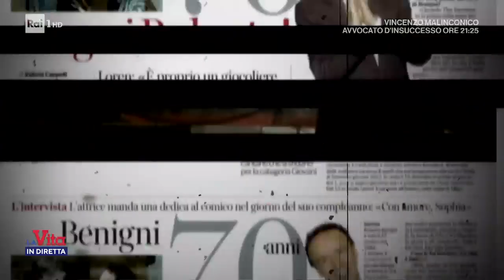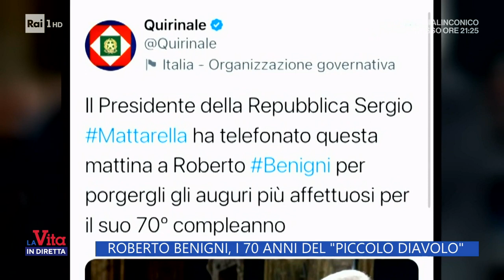Roberto Benigni, i 70 anni del "Piccolo diavolo" - La Vita in diretta 27/10/2022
- A 70 anni, Roberto Benigni rimane un eterno fanciullo. Maschera della commedia dell'arte dietro cui si nasconde un uomo timido e sorridente, è un mattatore istrionico che continua a essere uno dei personaggi più amati dal pubblico.